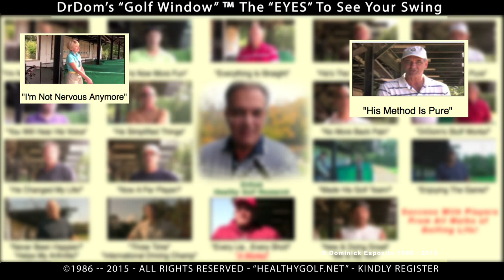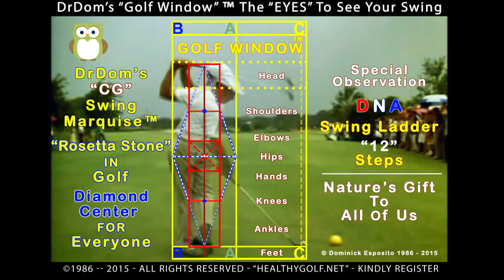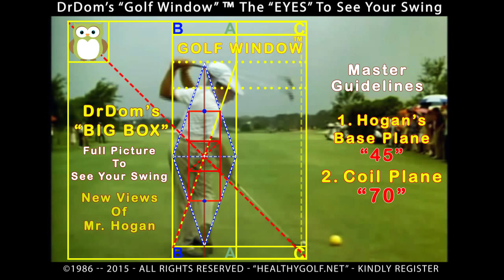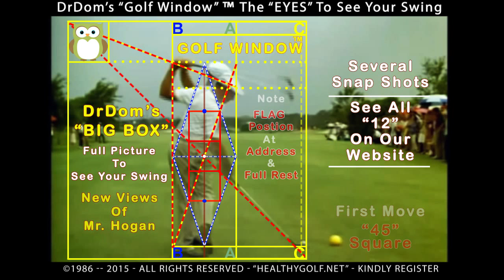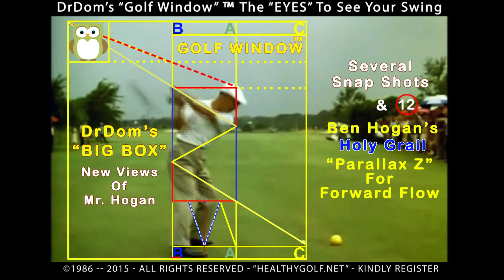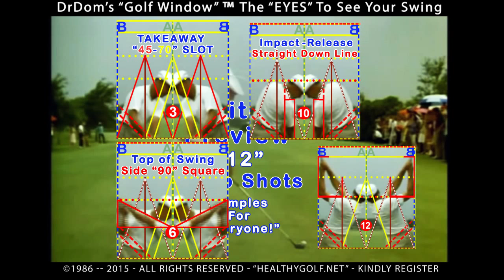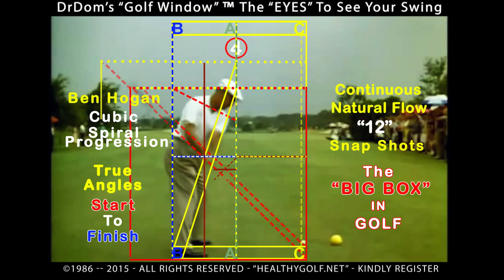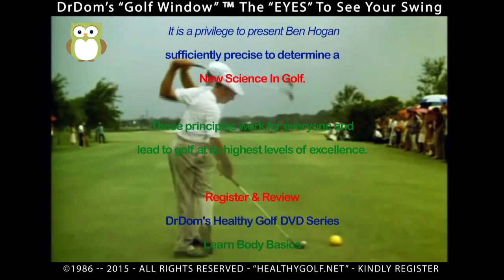GOLF SWING Aug 13th 2015